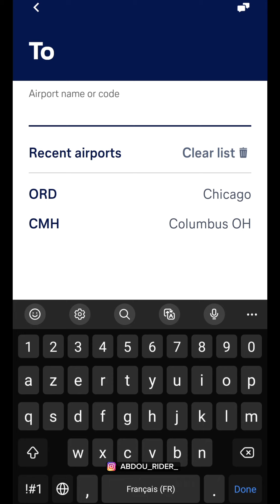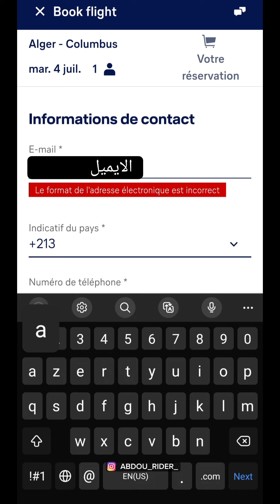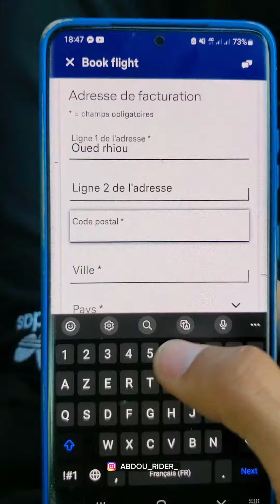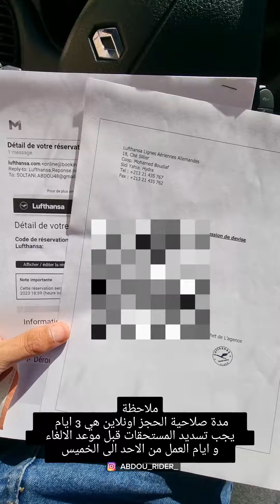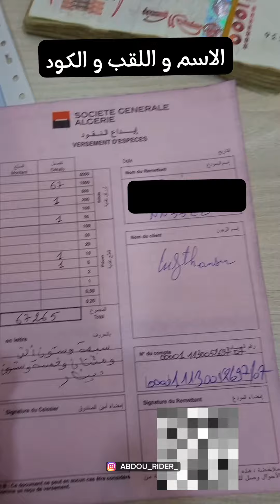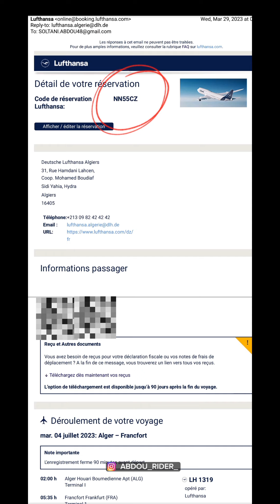حجز تذكرة طيران لأمريكا و كندا مع الخطوط الجوية الالمانية lufthansa في الجزائر online باقل الأسعار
facebook / tiktok : abdou rider
تعديل فقط بالنسبة لتصريف العملة في cpa تم الغاء العملية لبعض الوجهات يعني نفس الخطوات ماعدا تصريف الاورو . تروح ديراكت تخلص في société générale  او المكتب تاعهم يجب بعث اينايل للتحقق
بالنسبة للقادمبن الى امريكا او كندا او اوروبا ….كيفية حجز تذكرة طيران مع الخطوط الجوية الألمانية lufthansa  من الجزائر online  باقل الأسعار و افضل العروض مقارنة بتذاكر سفر الوكلات فرق كبير فالسعر
اي استفسار مرحبا بكم